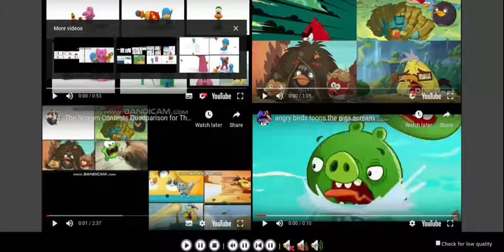Random Maze Thirteen